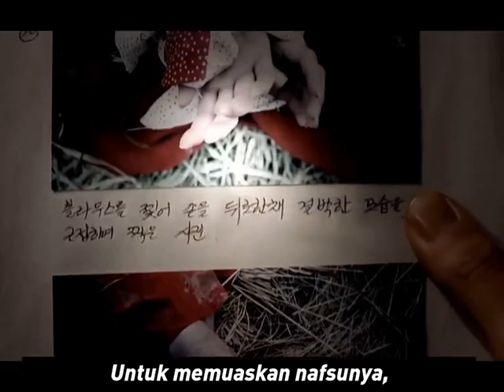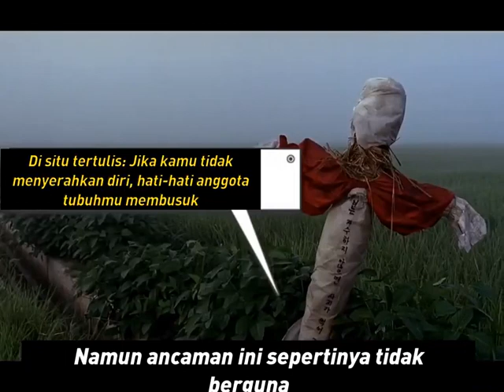Review film Kasus Pembunuhan Berantai Malam Hujan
Kasus Pembunuhan Berantai Malam Hujan. Setelah Menontonnx. Kamu Tidak Akan Berani Lagi Keluar D Hari Hujan. Bagian 1/3
review
movie review
movie
funny
film
yogi bolta hai
comedy
the flash
food review
multiverse
michael keaton
sasha calle
food
ben affleck
teaser
trailer
reaction
new movie
rating
new film
entertainment
meme
abhi ka review
apple
ezra miller
humor
new york pizza
el pres reviews
pizza scores
yummy
celebrity
dc
flashpoint
ranbir kapoor
new york
bollywood
dave portnoy barstool
cinema
new trailer
upcoming movie
el pres barstool
barstool pizza review
chris stuckmann
reviews
scene
clip
one bite barstool
italian food
supergirl
batman
el pres
pres
el presidente
barstool sports
dc comics
dave portnoy
pizza review
miles morales
italy
new release
hollywood
things to do
cooking
asmr
pizza
fnaf memes
fnaf
five nights at freddy's
new video
rant
the flash review
15 inch
malayalam review
reeload media
film review
gaming
tech
macbook air
laptop
product review
the flash michael keaton
foodie
korean culture
korean
easy recipe
cooking vlog
cooking video
asmr cooking
korean food
daily vlog
the flash review spoilers
the flash 2023 review
the flash spoiler review
spoiler free
the flash | movie review (spoiler free)
barry allen
mukbang
the flash 2023
the flash comics
sean chandler talks about
sean chandler
the flash review movie
the flash reaction
the flash movie review
the flash out of the theater reaction
bollywood movie
jio cinema movies
shahid kapoor latest movie review
honest review
movie review bloody daddy
film review bloody daddy
bloody daddy
review bloody daddy
bloody daddy review
gal godot
wonder woman
synderverse
comics
star trek
doctor who
sci fi
pop culture
video games
heel vs babyface
heelvsbabyface
gadar
gadar 2
ameesha patel
sunny deol
gadar 4k
gadar 4k remastered
gadar review
display quality
storage
ram
software
operating system
upgrades
m1 chip
apple silicon
creative work
productivity
video editing
user experience
pros and cons
value
price
usb-c
thunderbolt
touch id
keyboard
battery life
retina display
portable
lightweight
macos
comparison
unboxing
specs
features
design
performance
air
macbook
calming
15-inch
cafemaddy
mac
cafe maddy
tasty
technology
cnet
sony 75 inch tv
sony 65 inch tv 2023
sony 65 inch tv review
sony 65 inch tv
mini led tv unboxing
mini led tv 2023
mini led tv review
sony google tv review
sony 2023 led tv
2023 sony led tv
2023 sony led
sony mini led review
sony led tv review
xr85x93l
xr75x93l
xr65x93l
x93l review
sony bravia xr x93l
sony tv x93l
sony bravia x93l
sony x93l 85
sony x93l 75
sony x93l 65 inch
sony x93l 2023
sony x93l unboxing
sony x93l tv
sony x93l review
thyviewreviews
nbk 108
nbk never before
ravipudi
ntr
balayya birthday
what's app status balayya
sree leela dances
telangana slang
balayya mass
ss thaman bgm
ss thaman
anil ravipudi
sree leela dance
sree leela
balayya babu
balayya
thyview shorts
thyview reviews
thyview
bhagavanth kesari teaser review
bhagavanth kesari
bala krishna
content update
dlc
san andreas mercenaries
san andreas
mercenaries
andreas
san
best plane
streamer vs
vs streamer 216
vs streamer
streamer 216 vs
vs
gta online streamer
streamer review
streamer 216 review
streamer 216
216
streamer
how to
guides
guide
gta online
gta5
gtav
gta
grand theft auto online
online
grand theft auto
auto
theft
grand
final fantasy xvi preview
final fantasy 16 hands on
final fantasy 16 ps5
final fantasy 16 new gameplay
final fantasy 16 demo
final fantasy 16 reaction
final fantasy 16 impressions
final fantasy xvi gameplay
final fantasy 16 release date
final fantasy 16 trailer
final fantasy 16 review
final fantasy
final fantasy 16 preview
final fantasy xvi
final fantasy 16 gameplay
final fantasy 16
720p
1080p
definition
guy
dreamcastguy
buzzfeed tasty
dreamcast
playstation
sony
pc
xbox
film criticism
reloaded media
reload
series
aesthetic cooking
response
malayalam
malayalam explanation
critic
career
i quit my carrier
reeload
the legend reeload media
korean cooking
not a review
malayalam roast
korean recipe
tamil movie
saravana film
saravana stores
the legend saravana
the legend troll
roast video
movie reaction
movie roast
roast
the legend
top 10 movies
what i ate in a day
top 10
underrated movies
best movies
hidden hems
top 10 indian web series
best crime thriller series
asur 2 explained in hindi